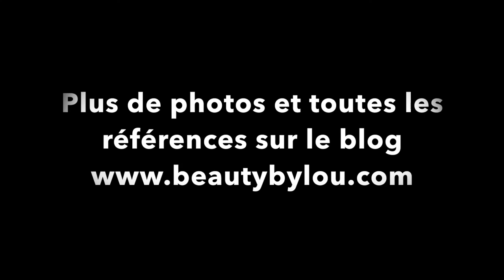HAUL USA partie 2 FRESH, KATE VON D, ANASTASIA BEVERLY HILLS, JAPONESQUE, BITE BEAUTY l BEAUTYBYLOU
DÉROULE POUR LES INFOS POULETTE

Aussitôt de retour, je vous filme mon haul beauté spécial US ! J'avais envie de tout ramener, mais j'ai réussi à me restreindre (ouais enfin un peu quoi ^^)

Ce que je porte :

Sur le dos :
Robe Jacqueline Riu

Sur la face:
Vernis Dior Sunkissed 239
RAL Anastasia Beverly Hills Veronica
Double Exposure Smashbox

Au poignet:
Montre Daniel Wellington Classic Winchester Lady

Et sinon je filme avec le lumix G7